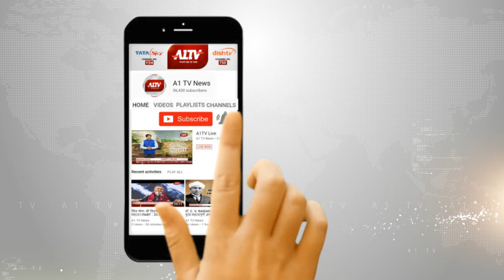तखतगढ़ : अंतरराष्ट्रीय योग दिवस मनाया गया | A1TV News